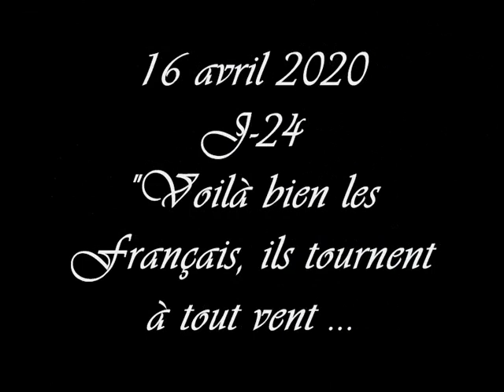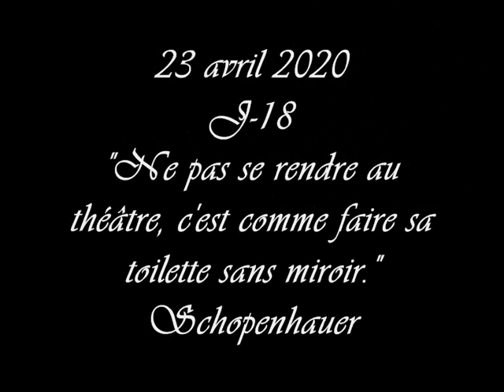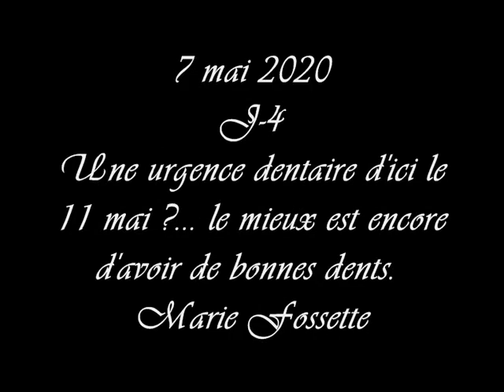Marie-Laure Dougnac - éphémeride de confinement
"Tout va très bien Madame la Marquise...etc"
Galerie d autoportraits en collages
réalisé pendant le confinement du 15 mars au 11 mai 2020